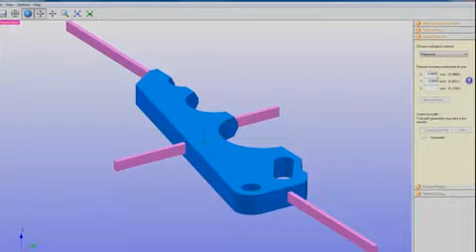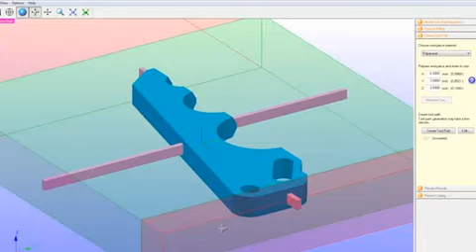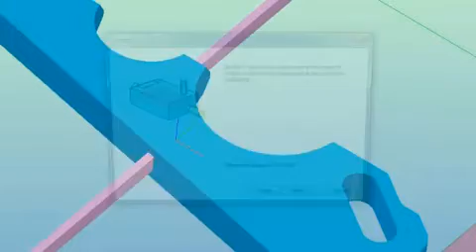Using SRP Player Software to Convert a 3D Part File to a 3D Part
Using SRP Player Software to Convert a 3D Part File to a 3D Part Tutorial